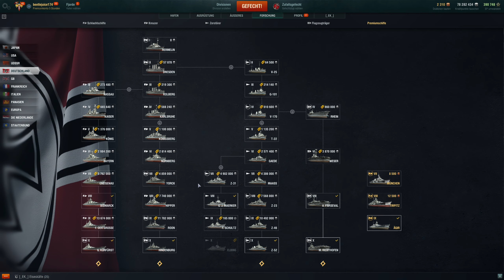World of Warships G J Maerker Erfahrungsbericht #164 German/Deutsch Gameplay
die etwas andere Zerstörer-Linie :)